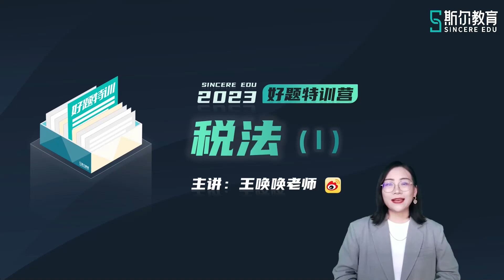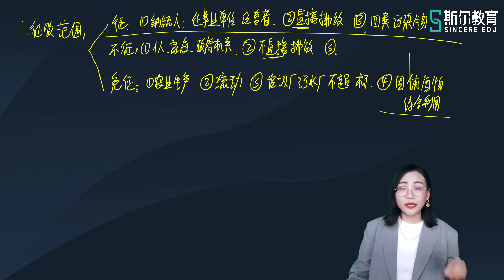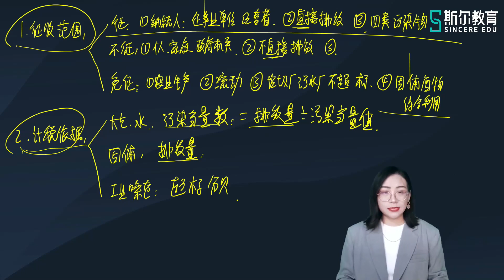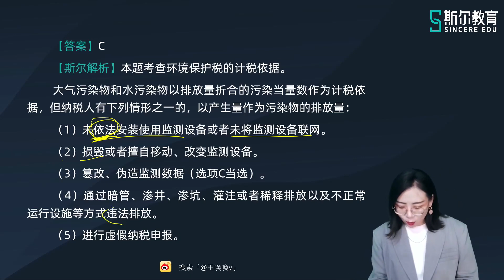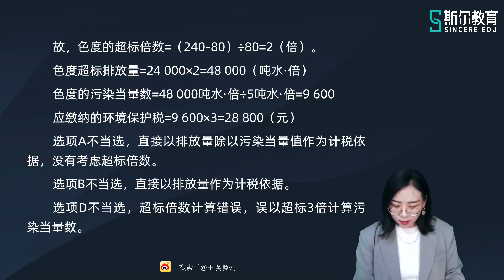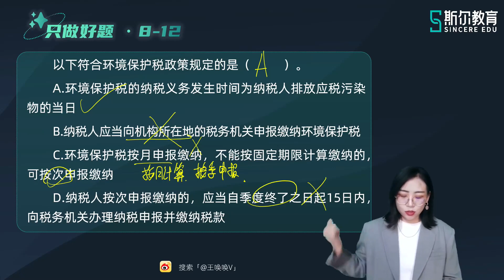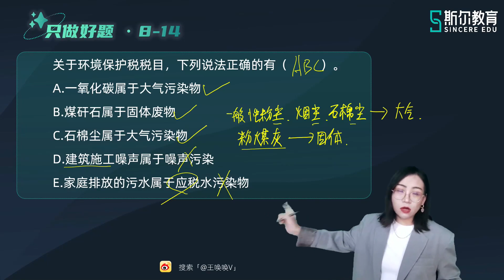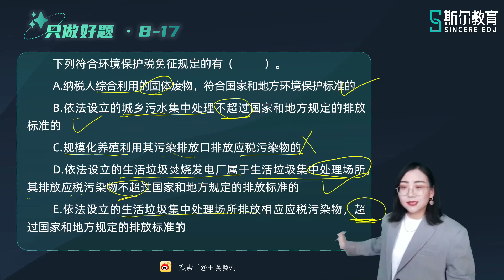2023 税务师 税法一 王唤唤 好题特训营 【15】第八章 环境保护税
2023 税务师 税法一 王唤唤 好题特训营